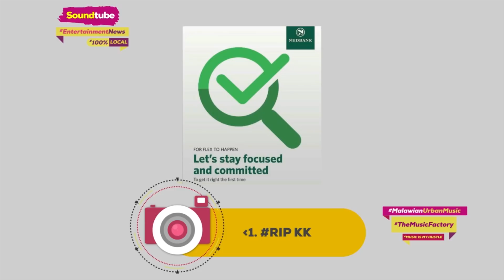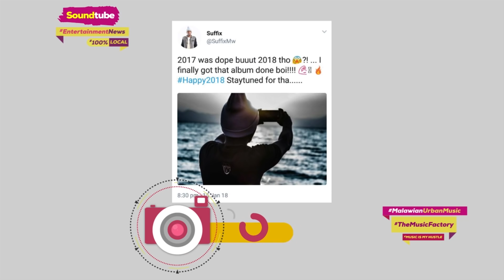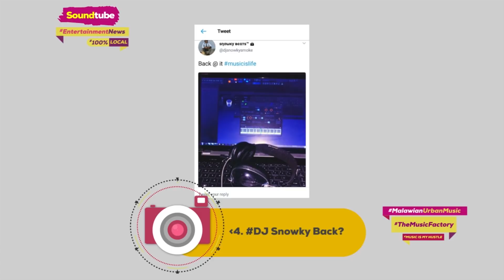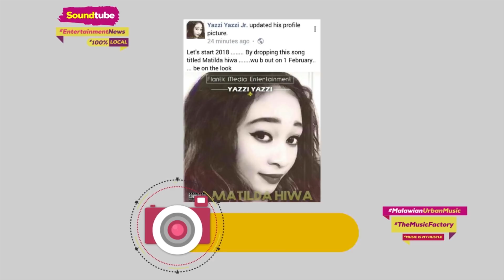SOUNDTUBE - 20 JAN 2018 - CHAVURA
Music has different effects on people. Soundtube gives you your weekly dose of good music and an interview with Chavura.